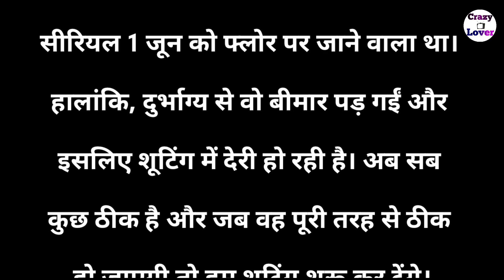Big update of kokila aka rupal patel entry in sath nibhana sathiya reboot !